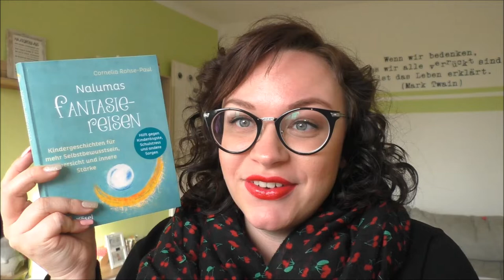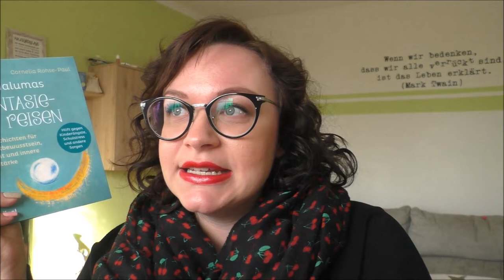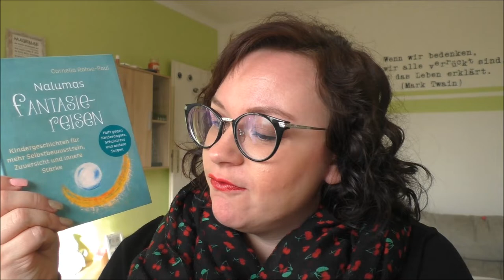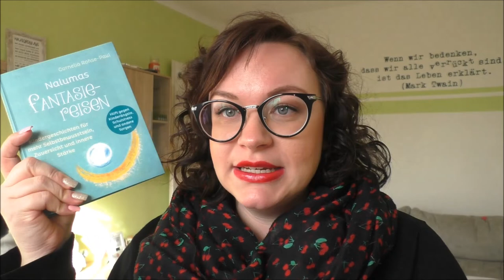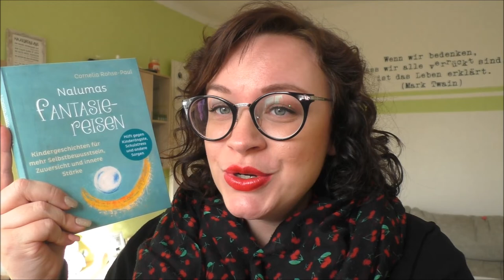Nalumas Fantasiereisen | Buch Empfehlung | Frau Farbenfroh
Ein wundervolles Buch mit Fantasiereisen für Kinder.

Nalumas Fantasiereisen

Wenn ihr uns etwas zuschicken möchtet, dann bitte an diese Adresse:

Julia Ressel
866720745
Packstation 113
02906 Niesky